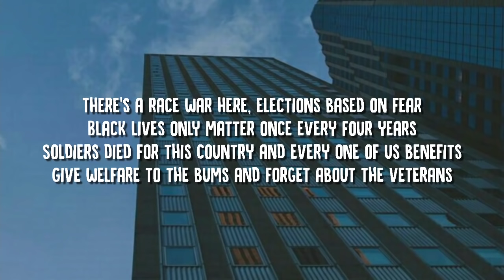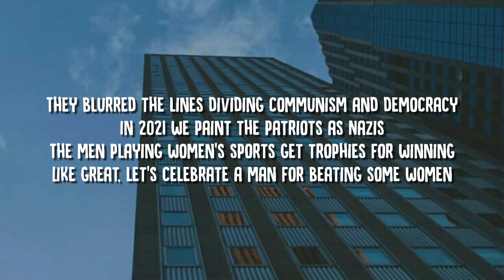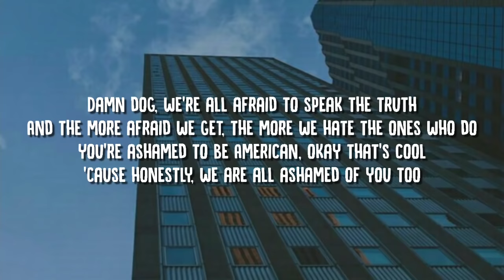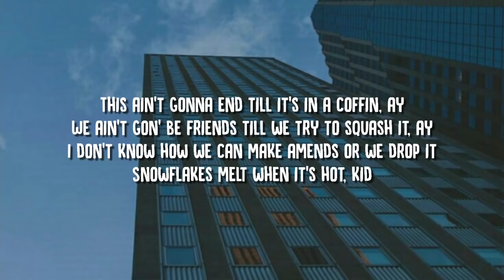Tom MacDonald - Snowflakes (Lyrics)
Please Let us know if the video is to be removed. it'll be removed within 8 hours.

Snowflakes Lyrics:

If you lie to the government they'll put you in prison
But when they lie to all of us it's called being a politician
You think guns away will save our kids from the killings
But you're pro-choice, abortion kills way more children
If America's so terrible and racist
It probably isn't safe to encourage immigration, just saying
All the contradictions are embarrassing
You know who hates America the most? Americans
Trigger warnings used to be on TV for seizures
And now they're everywhere to protect millennials' feelings
He, she, his, him, hers, them, they
Screw a pronoun, 'cause everyone's a retard these days
I hear 'em preaching at a protest that hatred's the problem
But hating straight men, white folks, and Christians is common
Coca Cola telling people they should be less white
They preaching tolerance but if you disagree, they fight
There's a race war here, elections based on fear
Black lives only matter once every four years
Soldiers died for this country and every one of us benefits
Give welfare to the bums and forget about the veterans
Black folks and white folks divided by the news
But we're all the same, we are red, white, and blue
Ashamed to be American? Okay, that's cool
'Cause honestly, we are all ashamed of you too

Y'all are so fake, oh no
The forecast said that there's be snowflakes, whoa-oh
You can't make us see it your way, no way, gasoline and propane
More flames, oh no
No more snowflakes

They set us up to fail, that's what they built the system for
Put an ammunition shop across the store from a liquor store
Empowering women used to be different than this before
The role models got OnlyFans or dance on a stripper pole
Screw it, I ain't tripping, I don't mean to be mean
But if our children are the future then our future is bleak
They take an Adderall to focus, hit McDonald's to eat
They're addicted to phones and they take Xanax to sleep
They blurred the lines dividing communism and democracy
In 2021 we paint the patriots as Nazis
The men playing women's sports get trophies for winning
Like great, let's celebrate a man for beating some women
If you're black, your life matters, you're supposed to embrace it
If you're rich or you're smart then you're probably Asian
If you're gay then you're brave, all of that I'm okay with
But if you're type, the stereotype is you are a racist
Blaming capitalism like that's the reason things are tough
While you tweet from an iPhone and sip on a Starbucks
You're supporting what you stand against you don't think you are but
Damn dog, we're all afraid to speak the truth
And the more afraid we get, the more we hate the ones who do
You're ashamed to be American, okay that's cool